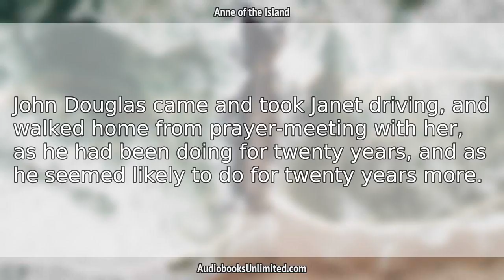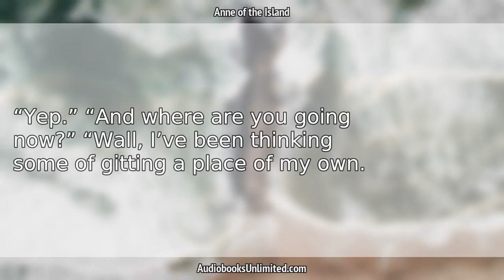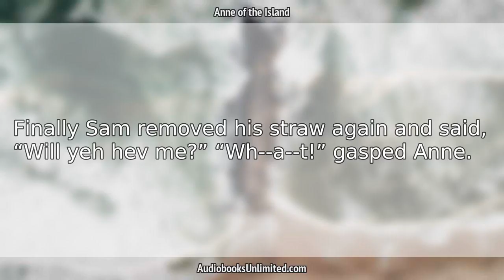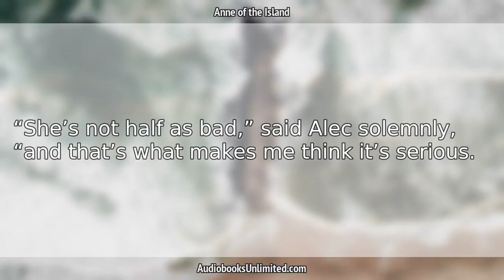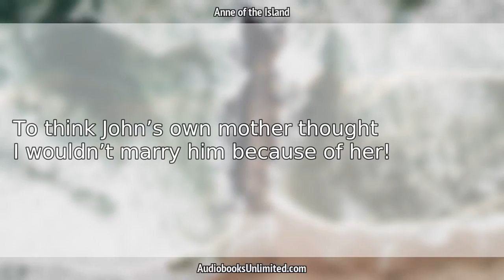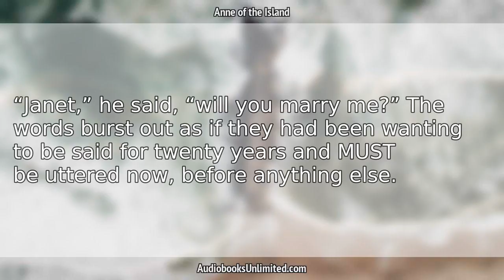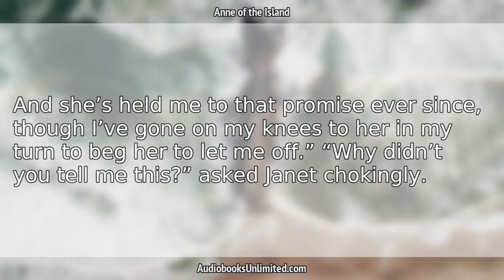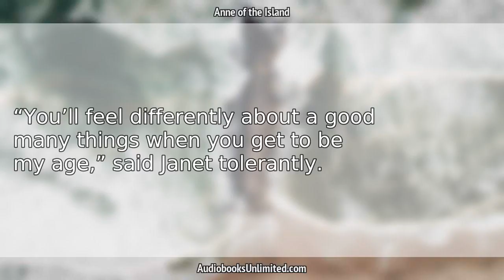youtube video #-51fKhm6s4I